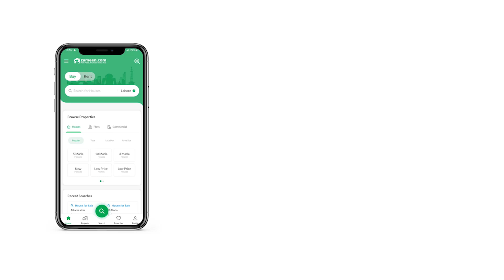5 MARLA RESIDENTIAL PLOT FOR SALE IN PHASE 1 CITI HOUSING FAISALABAD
5 Marla Residential Plot Available
East Open Location F Block